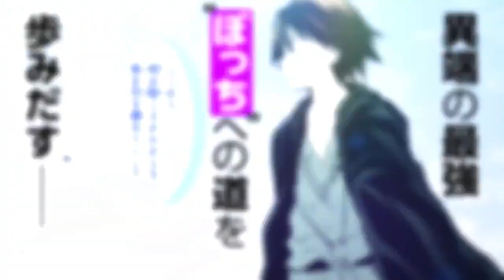Hitoribocchi no Isekai Kouryaku | Trailer Official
Se confirmo la adaptación al anime de las novelas ligeras escritas por Goji Shoji e ilustradas por Saku Enomaru, "Hitoribocchi no Isekai Kouryaku".
La serie iniciará este 2024.

¡Esperá más información!

Sinopsis:
Cuando Haruka, un solitario acerbo, es transportado a otro mundo con su clase, no le gustan mucho las aventuras, pero no le importaría tener su propia magia. Por desgracia, los poderes mágicos se conceden por orden de llegada y, cuando le toca a Haruka, ya no queda nada bueno entre lo que elegir.